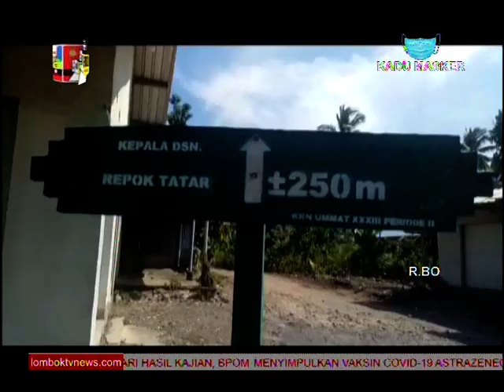PULUHAN WARGA GEDOR DPRD TUNTUT GANTI RUGI PEMBANGUNAN JALAN